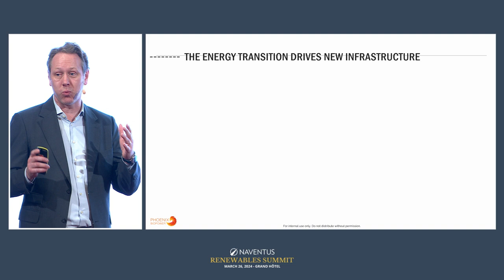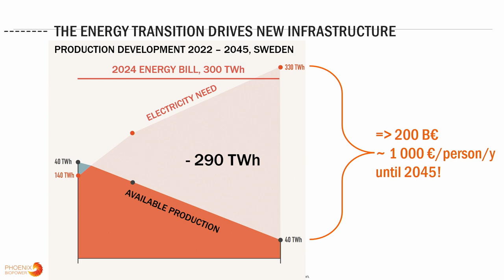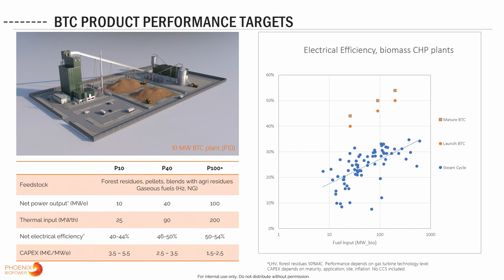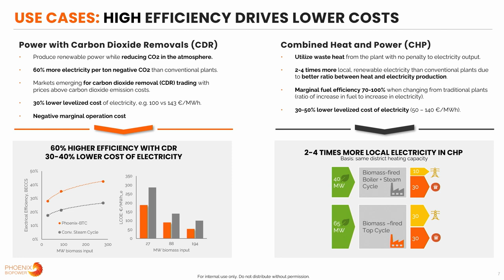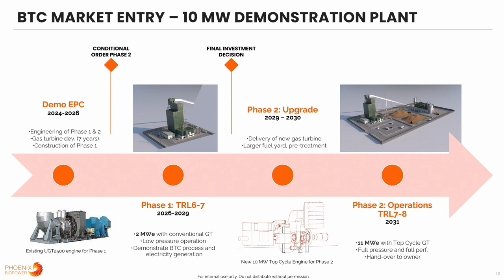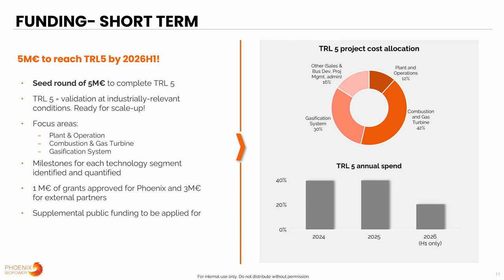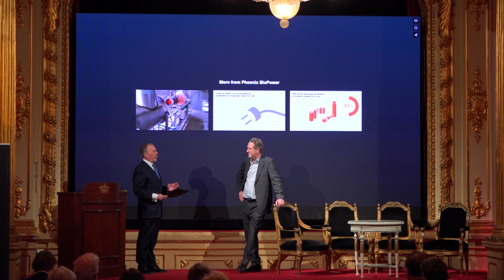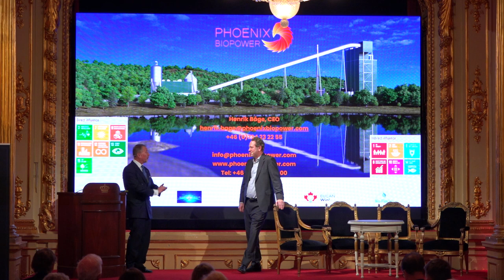Phoenix BioPower – Naventus Renewables Summit 2024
Phoenix BioPower presentation by CEO Henrik Båge on Naventus & Partners Renewables Summit 2024 hosted by Naventus Corporate Finance, Nordnet and Nasdaq. The summit is moderated by Kaarlo Airaxin from Investor Target, filmed by Finwire and live streamed through Invest Live.

Phoenix BioPower develops a high efficiency biopower technology for on-demand renewable power at twice the efficiency compared to traditional plants. This utility-scale technology is based on the integration of high-pressure biomass gasification with gas turbine operation and steam injection. The patented gasification technology may also be applied for green industrial gases, like carbon-negative Hydrogen, and the gas turbine for fast-response system support services using hydrogen or other fuels.

Renewables Summit 2024
Generating renewable energy creates significantly lower emissions than burning fossil fuels. Shifting from fossil fuels, which currently account for the majority of emissions, to renewable energy is key to addressing climate challenges.